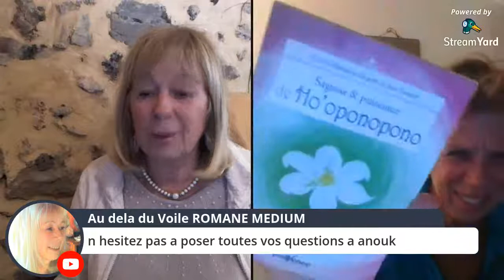LES BIENFAITS DU YOGA PAR ANOUK DELATTRE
ANOUK  PROFESSEUR DE YOGA VIENDRA NOUS PARLER DES BIENFAITS DE CETTE DISCIPLINE  ET NOUS OFFRIR  UNE MINI SEANCE DE RECONNEXION A NOTRE CORQS